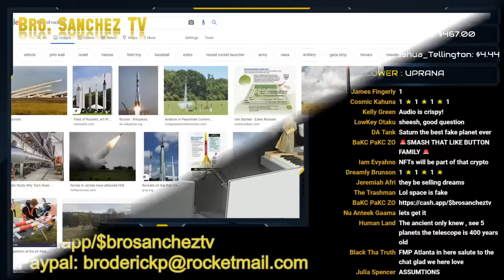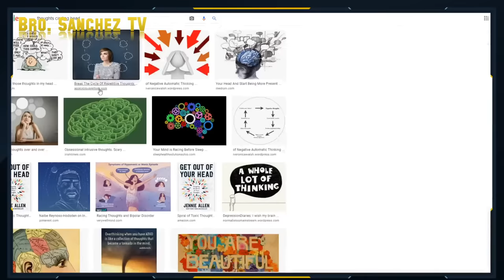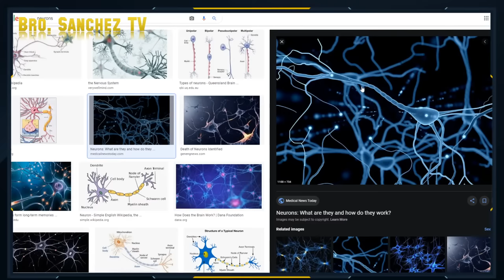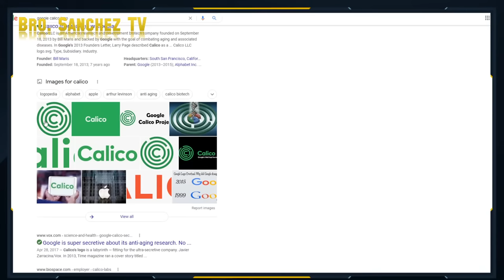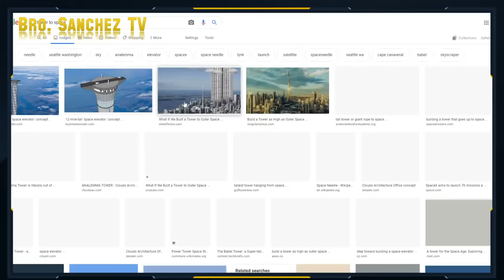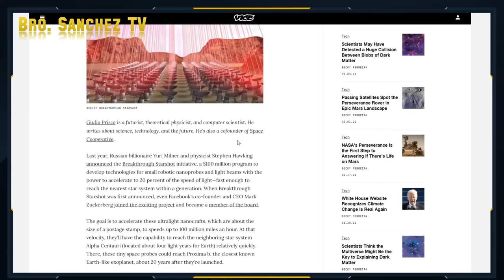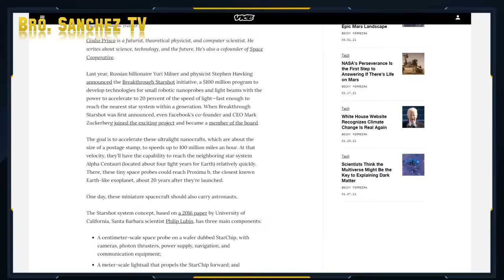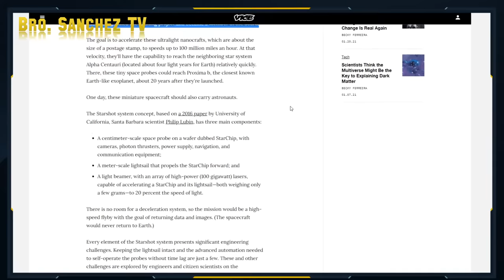“Transcendence” & Mind-Uploading For Interstellar Travel and More Space Talks w/ Sanchez